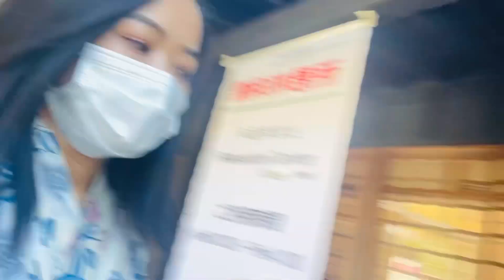halka ramailo with lovely sister 🥰